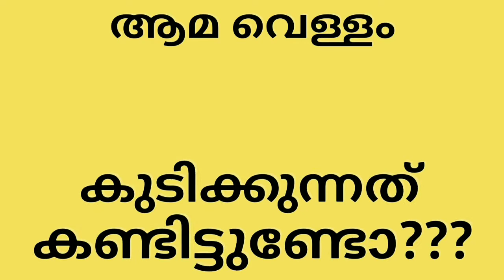ആമ വെള്ളം കുടിക്കുന്ന വീഡിയോ♥️2020